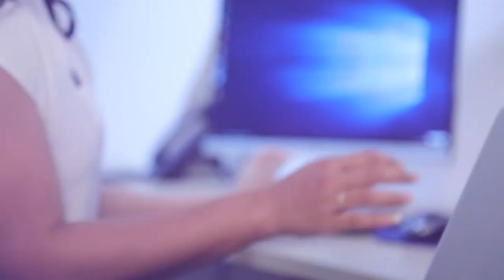ජනාධිපති ක්‍රමය අහෝසි කිරීමට සැරසේ | Breaking.lk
ජනාධිපති ක්‍රමය අහෝසි කිරීමට සැරසේ